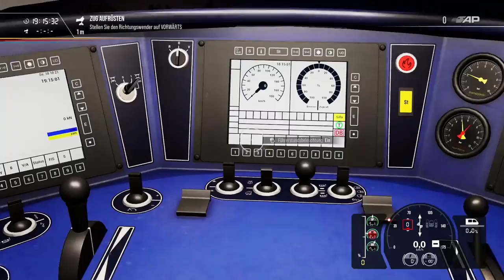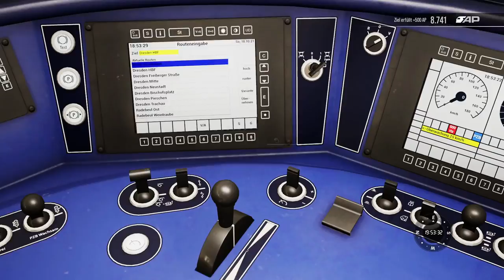Auf Abwegen mit der Hamsterbacken-RB 31 | Train Sim World 2 (Staffel 2) #14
Ein weiteres Mal geht es hinaus auf die Schiene. Pascal schlägt sich, begleitet von den eigens für das Projekt erstellten Ansagen, mit den unterschiedlichsten Zügen durch mal mehr mal weniger bugfreie Welt von Train Sim World 2. Egal ob S-Bahn, Regionalbahn oder ICE: Pascal schafft es mit allen Zügen so mehr oder weniger umzugehen.